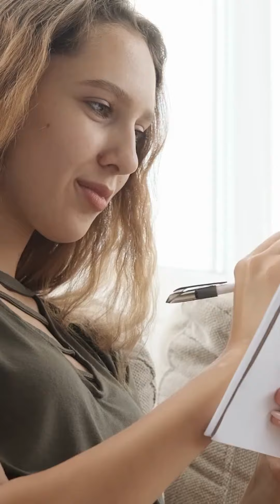Transform Your Life with This Daily Practice: Discover the Impact of Your Words